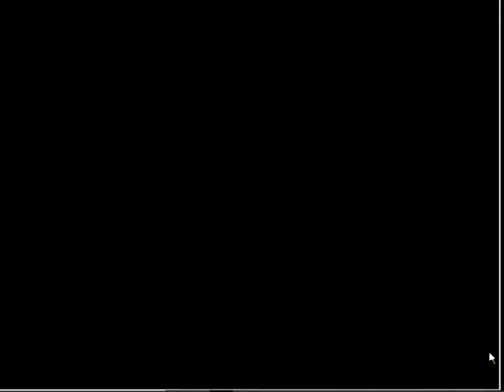صلاة السجدة 2013